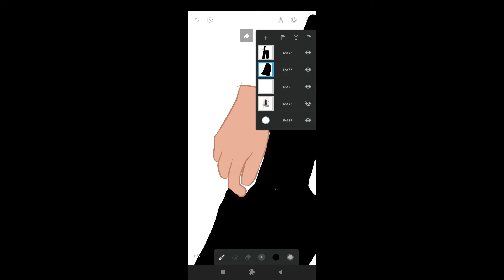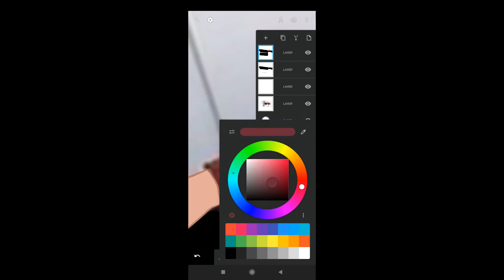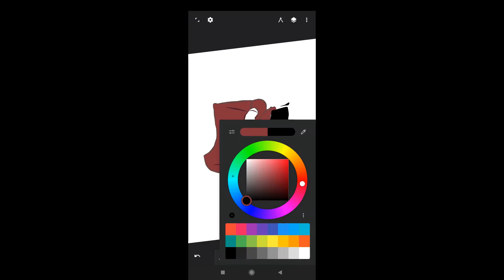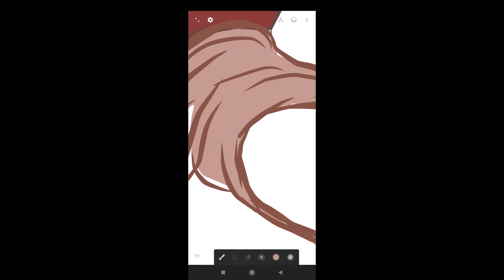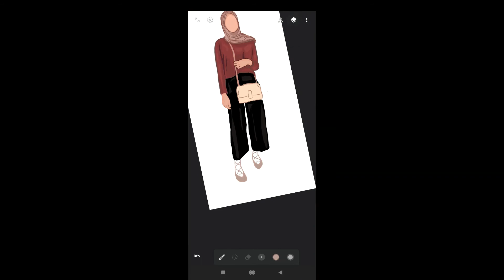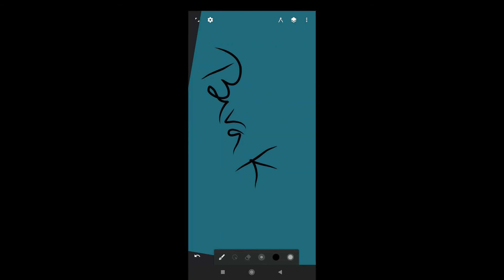cartoon art from picture | art on phone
Assalamu alaikum,
If you like this tutorial, give this video a thumbs up for more tutorials!
I use the "Design'' app and don't use a touch pen.

how to draw
how to draw cartoon picture
how to draw cartoon effect
how to vector in design app
how to edit in design app
how to edit cartoon pictures in design app
cartoon effect
cartoon effect in design app
cartoon effect on pic
cartoon portrait in the pic
cartoon portrait tutorial
cartoon portrait